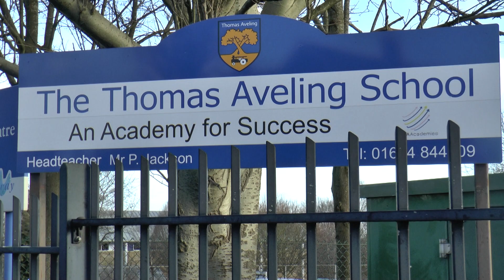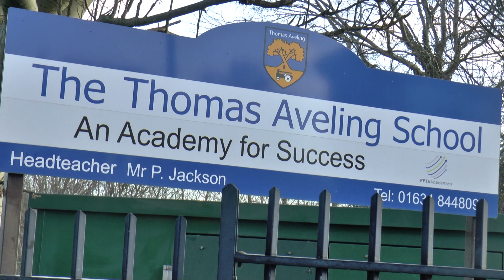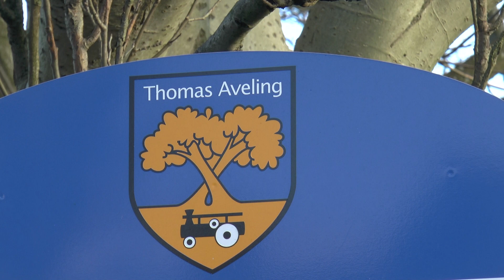Rochester councillor against proposed changes to the admissions criteria at Thomas Aveling school